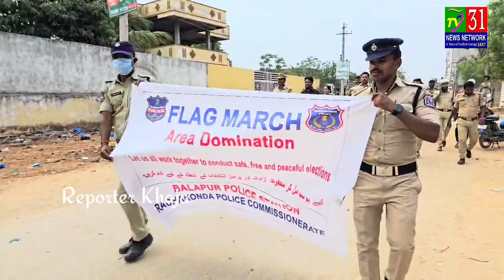Balapur Police Station Limits Shaheen Nagar Venkatapur Bismillah Colony Sadath Nagar Area Mein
Balapur Police Station Limits Shaheen Nagar Venkatapur Bismillah Colony Sadath Nagar Area Mein Kiya Gaya Flag March